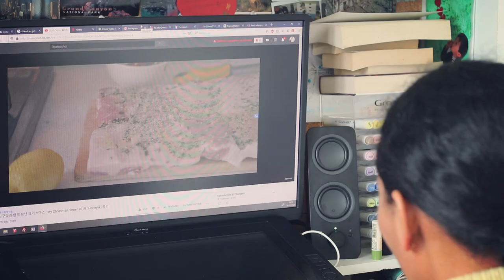LUDLOW SCARF- Journal de bord Tricot